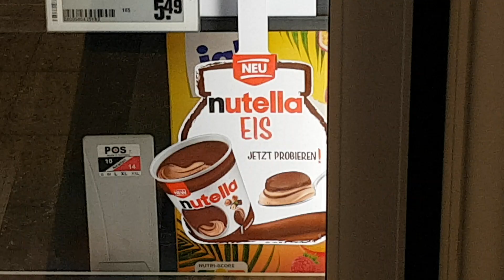Kein Nutella Eis! 🙇🏻‍♂️